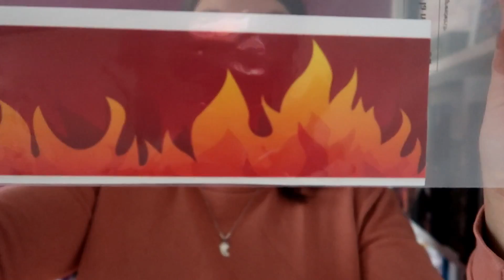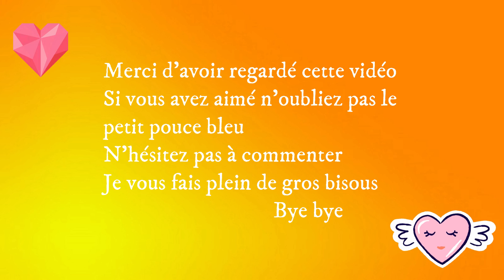[Anniversaire] Une déco spéciale Pompier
❤️ MON LIEN UTIP (ce lien permet de visionner des publicités si vous souhaitez me soutenir dans cette aventure Youtube) ❤️